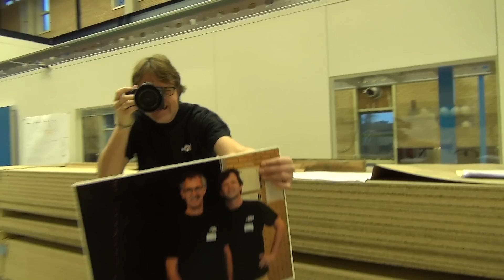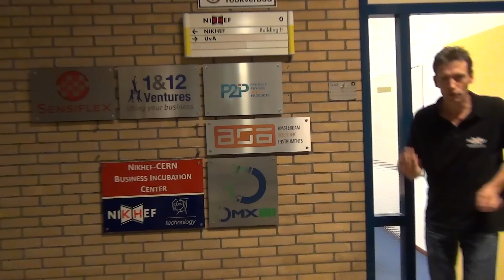Nikhef Lipdub ter ere van afscheid Frank Linde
Bedankt Frank Linde! Deze Lipdub is gemaakt om Frank Linde te bedanken voor 10 jaar directeurschap van Nikhef. Een bijzondere 10 jaar die we niet snel zullen vergeten!